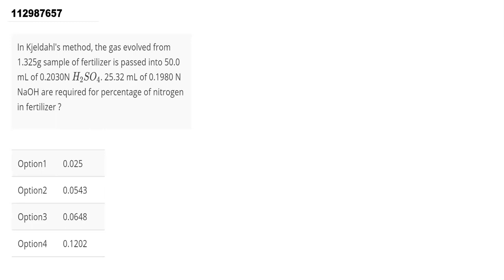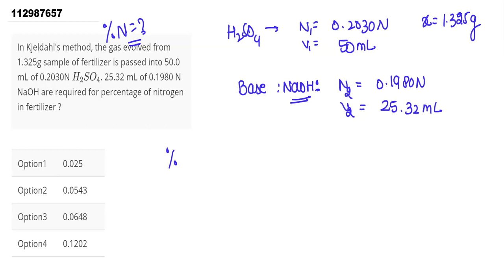In Kjeldahl's method, the gas evolved from 1.325g sample of fertilizer is passed int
In Kjeldahl's method, the gas evolved from 1.325g sample of fertilizer is passed into 50.0 mL of 0.2030N `H_(2)SO_(4)`. 25.32 mL of 0.1980 N NaOH are required for percentage of nitrogen in fertilizer ?